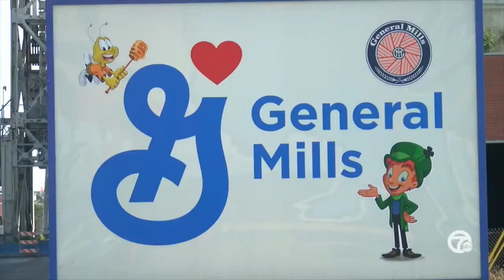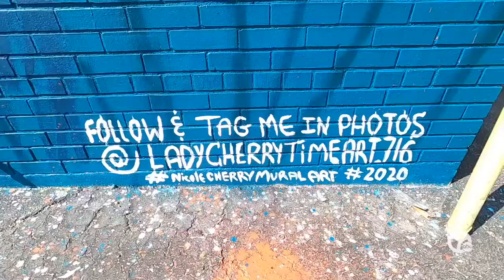A magically delicious mural on Michigan Street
On any day, the city of Buffalo smells like cereal, it's always fun to smell the sweet air to figure out which cereal you think they are making.